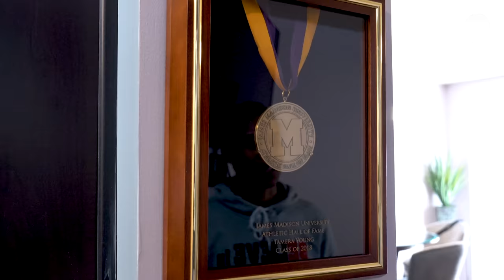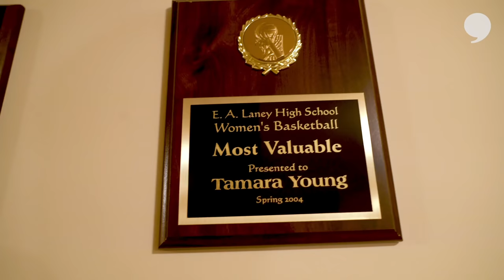Tamera 'Ty' Young's Epic Sneaker Closet | Houseguest with Nate Robinson | The Players' Tribune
Come for the house tour, stay for the kicks.

Follow along with Nate Robinson as he tours sneakerhead 👑 and WNBA star Tamera 'Ty' Young’s Atlanta home.